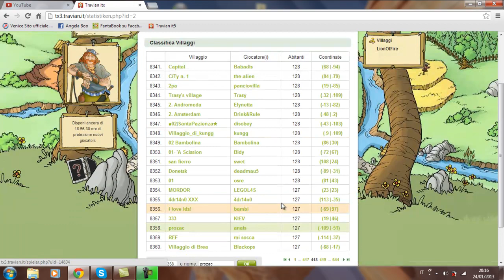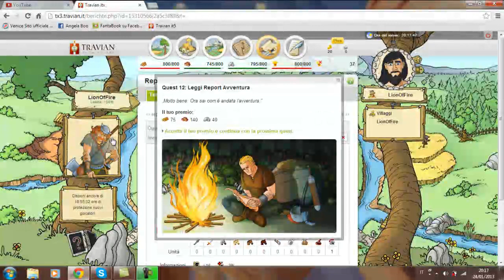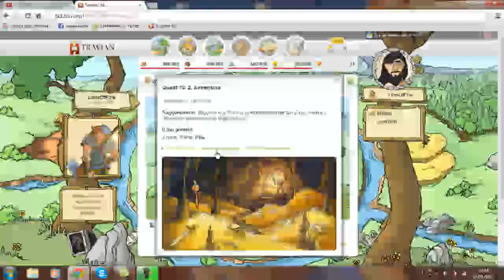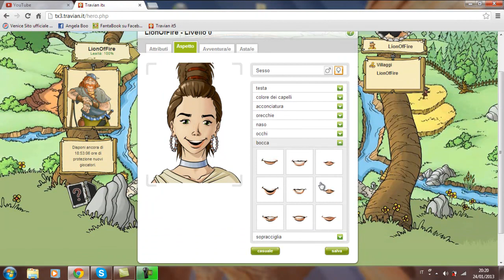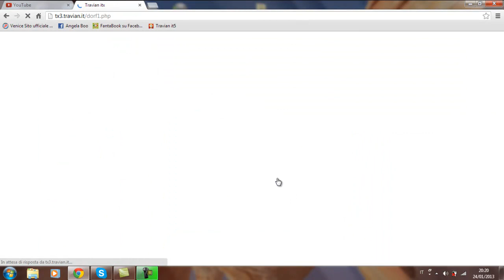Travian Tutorial - Come iniziare (parte 2)